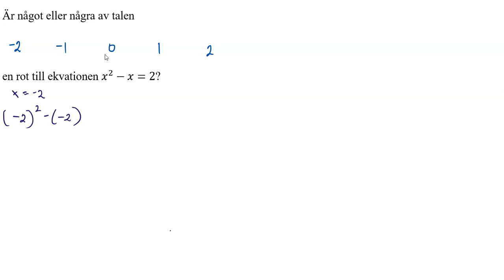Ma1b Blandade övningar 1-2-8 Matematik 5000+ 1b för reviderad ämnesplan